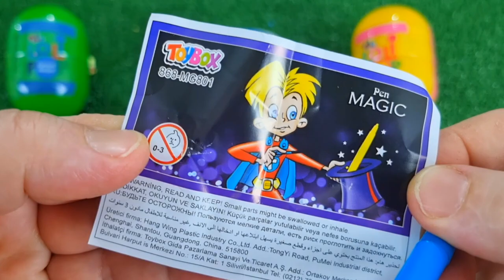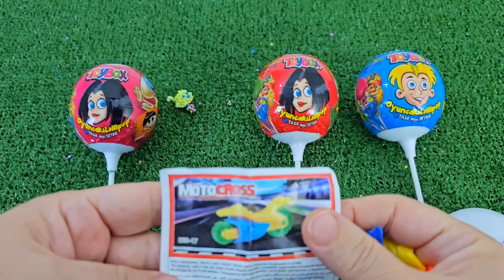ASMR RAINBOW DESSERTS 무지개 먹방 팝핑 보바, 보석젤리, 별사탕 먹방 POPPING BOBA, JELLY, CANDY,GUMMY MUKBANG EATING #2